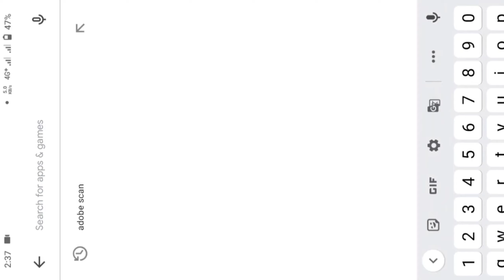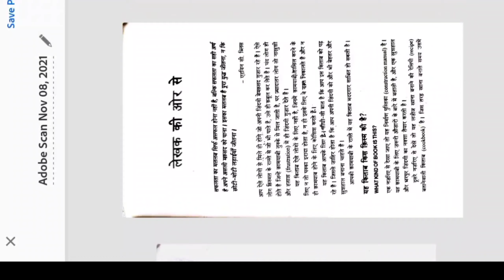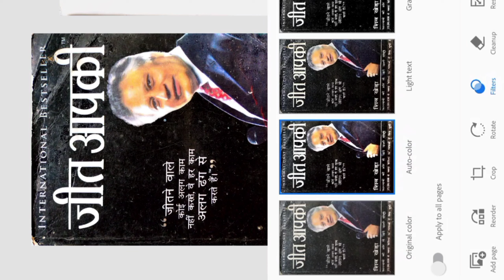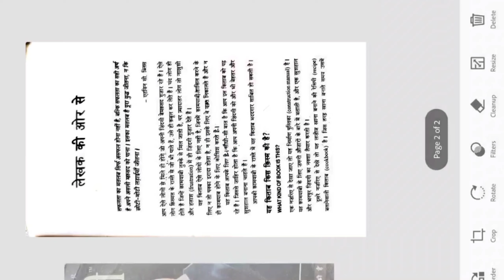Scan Document and make pdf || Best Free scanner || Alternate of camscanner for android | adobe scan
camscanner alternative for android
adobe scan app use kaise kare
how to use adobe scann app
adobe scan app full tutorial
how to download camscanner
camscanner download kaise kare
how to scan documents in adobe scan

From :- Chapra Bihar (india)